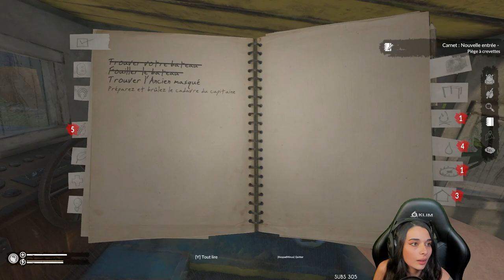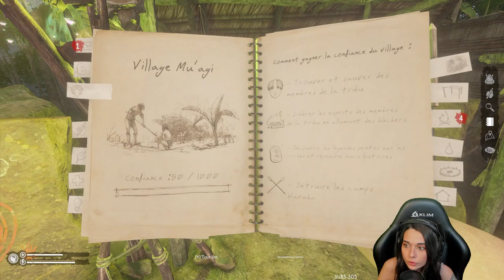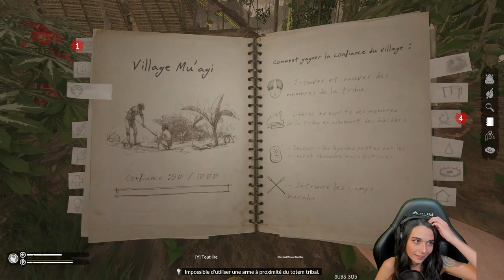ON A DÉCOUVERT UN BATEAU... - (Green hell : Spirit of amazonia) #3